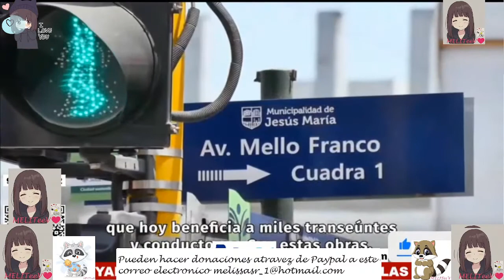Yo Soy Peru Junio 22 2022